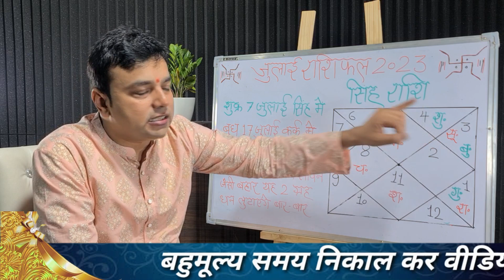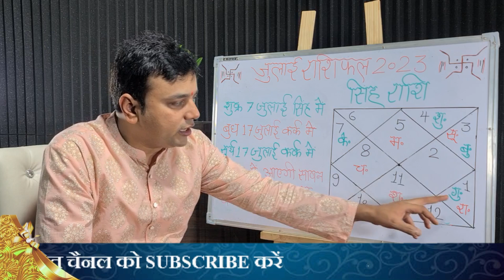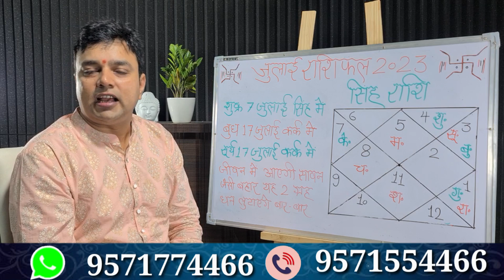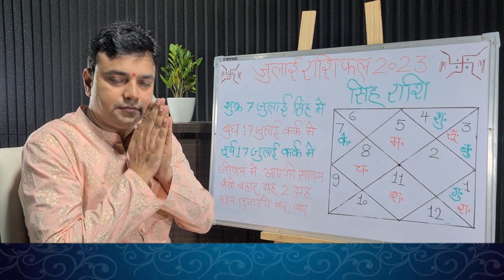||सिंह राशि|| जुलाई राशिफल 2023 जीवन में आयेगी सावन जैसी बहार ये 4 ग्रह खुशियां लुटाएंगे बार बार